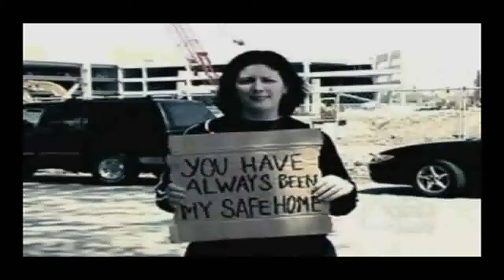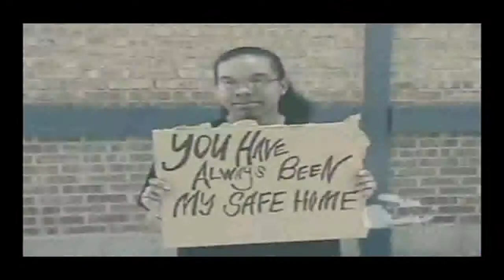Anthrax - Safe Home HD